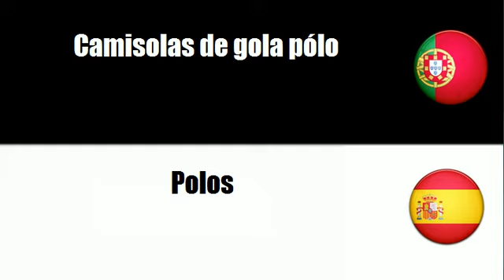Aprenda vocabulário Espanhol # Tema = Camisolas de manga curta t shirts) e camisas